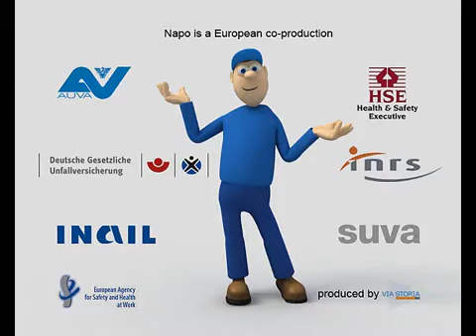NAPO EKRANLI ARAÇLAR İLE ÇALIŞMA